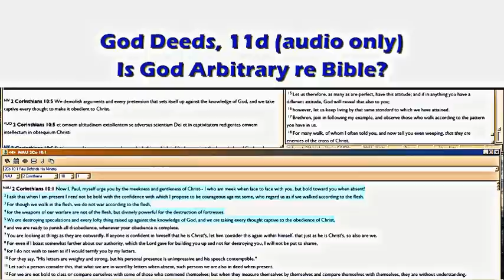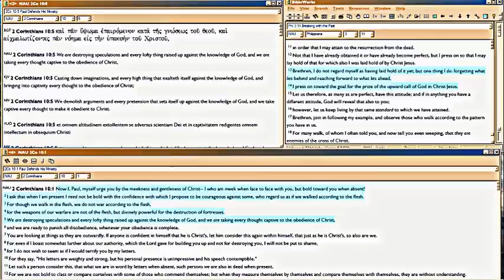GD11d Is God Arbitrary re Bible?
Audio-only, continued from 11c: now we get into HOW YOU BECOME BETTER as a result of learning and living on Bible, in terms the world respects. Irony of never becoming a better person, Romans 7; but on the other hand, becoming more competent than a genius human. Whaaa?

For what it's worth, my pastor spent seven whopping years of 7-hours-per-week Bible classes to explain all this, in his 1985 Ephesians series (available for free  So you'll forgive me, if it takes this hour and the next (Episode 11e) to explain the idea.. okay?

Massive explanation is in and its four-part Part 4, which begins at LvS4a.htm . For at Satan's end, the Trial is about PERFORMANCE.  So God bests him by showing how, even in our uttermost uselessness and weakness, we 'perform' better than anything Satan can achieve.  Yet, remain totally worthless at all times.  Yikes!

Warning:  people tell me the LordvSatan stuff is addictive.  It will take you many months to read;  a whole year, if you start at LordvSatan1.htm .  The series is about the Trial, took me 10 years to write (four years initial, balance editing and clarifying).  So I hope you'll forgive me if I have little patience for folks who insist that there is no Angelic Trial, or that Satan's out to make us sin gross sins, or that the pre-Trib Rapture's invalid.  So if you're one of those folks and you spew unstudied nonsense in my videos, I'll just ignore you.  DO YOUR HOMEWORK, because these issues are real.  If it took my pastor 7 whopping years of almost-daily Bible classes to teach all this, and me 10 years to write it up, there is a LOT of BIBLE material to support the 'interpretation'.  All of it, in fact, fits together perfectly, once you understand the Trial.

Like it or lump it, we are in a far more sophisticated Trial about GOOD DEEDS, than any Christian really knows.  Don't be clueless like they are, crusading over stuff in the world, like how evil the media is, or politics, etc. ad nauseum.  That's the Third Temptation in Matt 4, and Satan just hooked you!